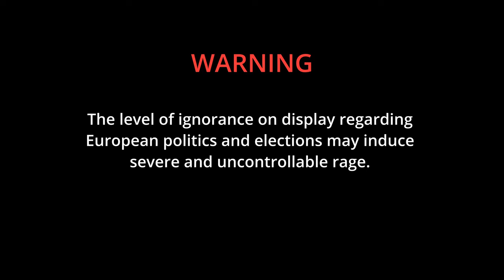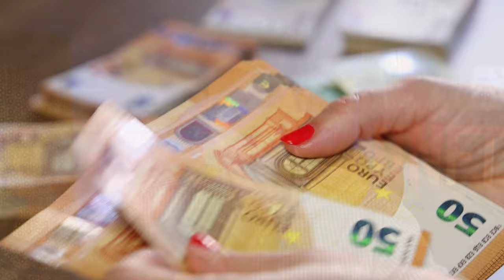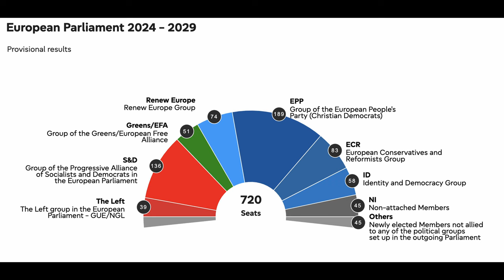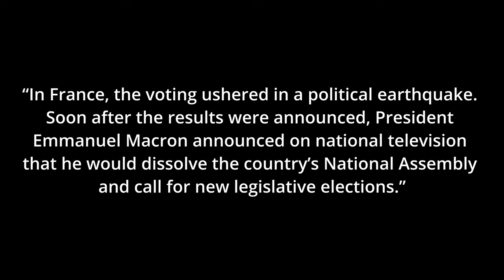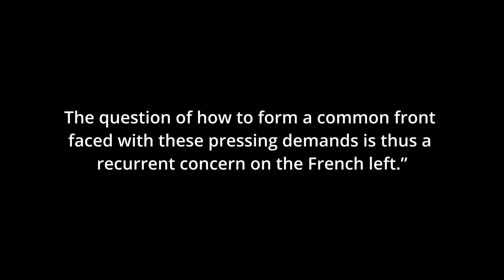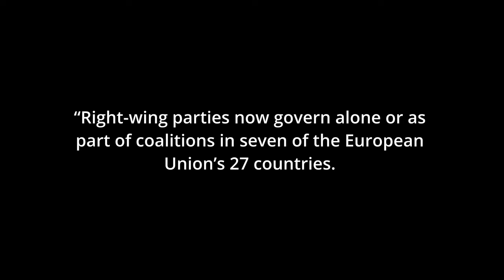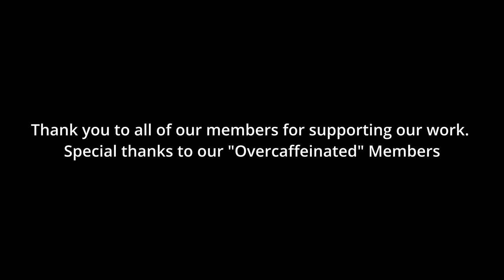Europe Slides to the Right: An American Guide to the EU Parliamentary Election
Parliamentary elections were held in the European Union recently. It did not go well. Check that. It went very well for the right-wing movement in Europe. Most Americans caught wind of some kind of election in the EU but it’s fair to say that few really understand what it was all about. And with good reason. This stuff is really confusing. Scores of parties under the umbrella of seven coalition parties, 720 members representing 27 nations, two councils, one commission, a bank and court. No one is in charge and everyone is in charge. In this episode we break down the governing structure of the EU and lay out what was at stake in this election.

CHAPTERS
00:00 - 00:51 - Introduction
00:51 - 01:25 - About UNFTR
01:25 - 03:29 - Chapter One. EU Alphabet Soup
03:29 - 14:16 - Translating Europe to American
14:16 - 21:02 - As Goes Europe, So Goes the World
21:02 - 21:30 - Credits